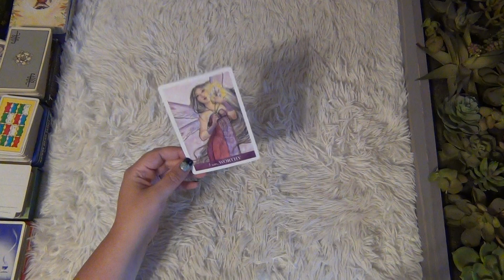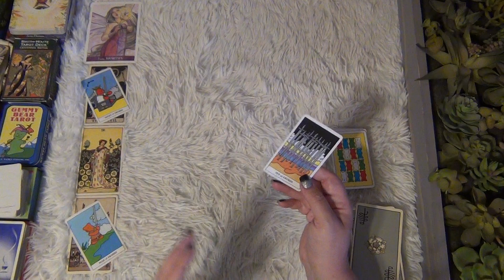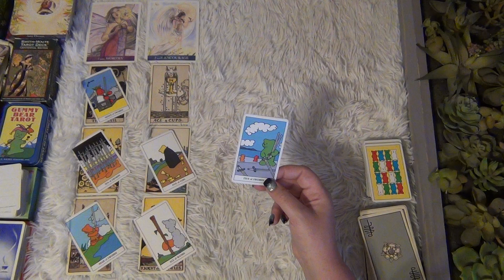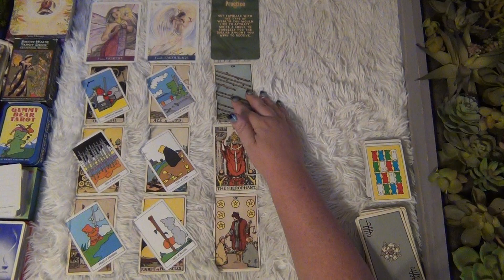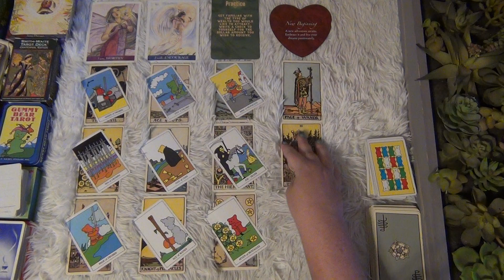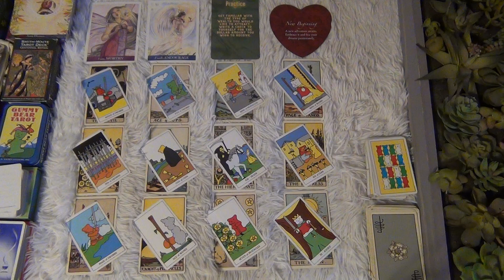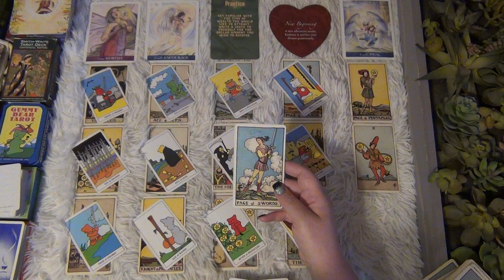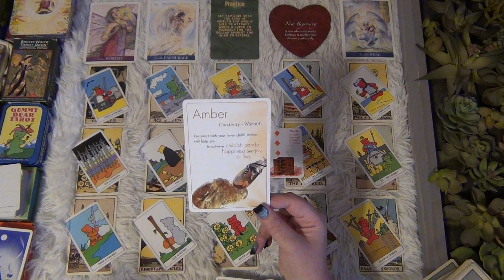Consistent Happy and Consistent Money! - Taurus Mid-July 2023 Tarot Reading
This is the Taurus general tarot reading for mid-July 2023! ENJOY!